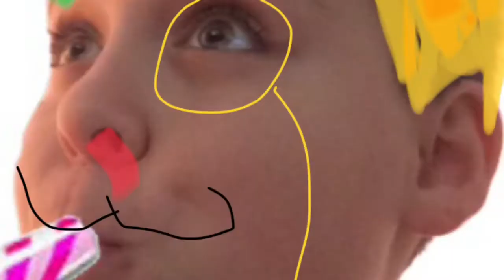Try not to laugh, MplusM Edition!